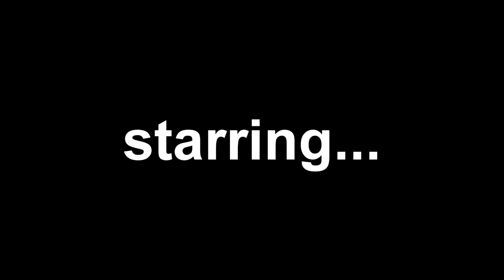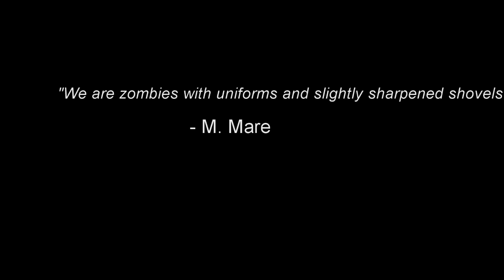1st MRB shovel squad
music is "The Connection" by Marlene Moore.